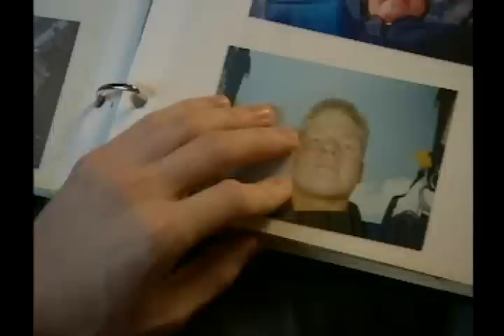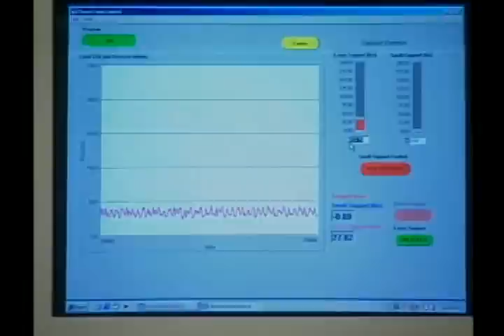PBS Interview - 24 March 2006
PBS coverage on the neuro-spinal research I worked on for Body Weight Supported Walking (Aired on 24 March 2006).